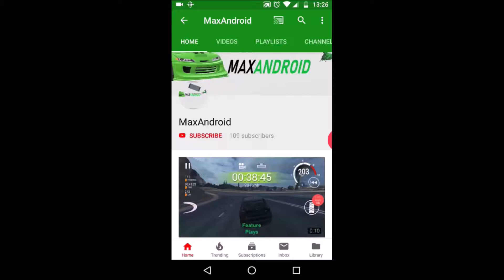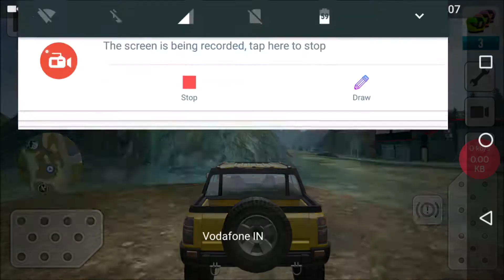Extreme car driving simulator 2 Early access gameplay Off road